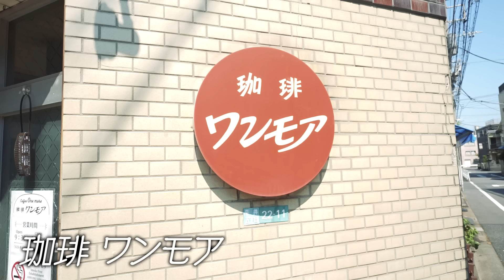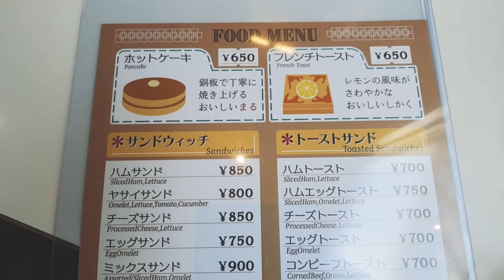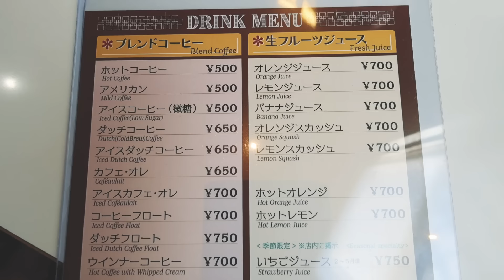ハリセンボンはるか、大好きな純喫茶を巡る。[平井 珈琲 ワンモア ]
撮影協力：珈琲 ワンモア